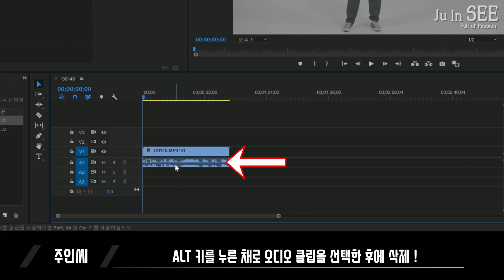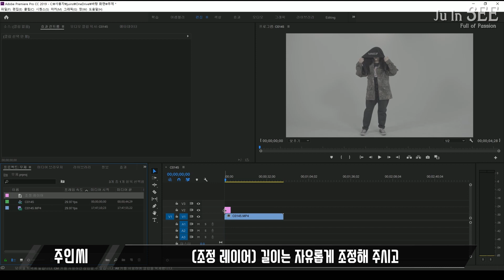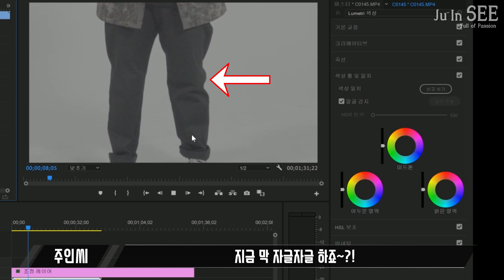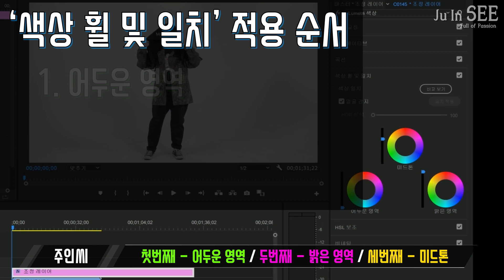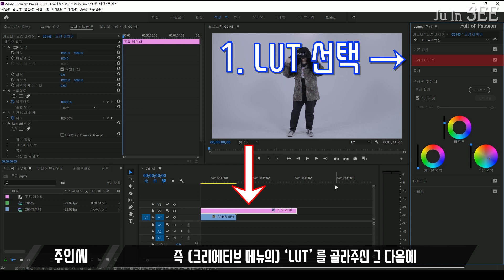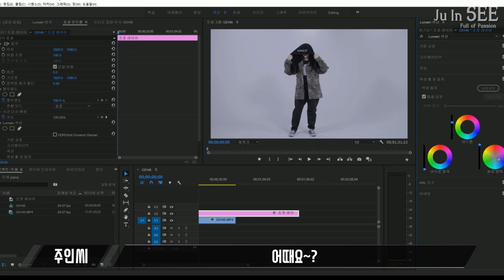#53 아직도 LUT만 쓰시는 분들을 위한 간단한 추가 색보정 팁! [기초편] [프리미어프로] [주인씨]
[JuIn SEE]
Track: Blue ocean - Kyung Hwan [JuIn SEE Release]